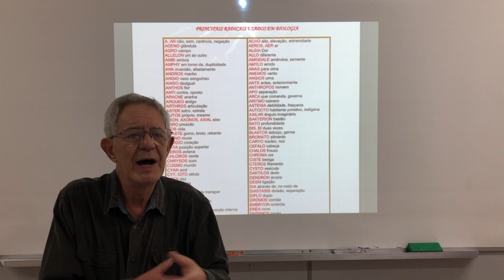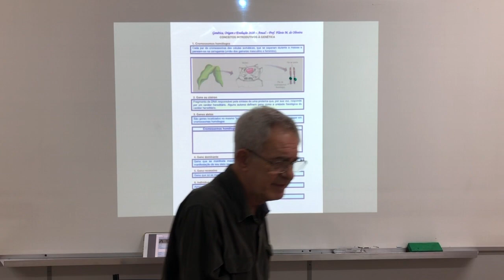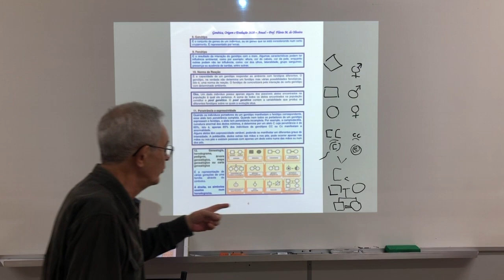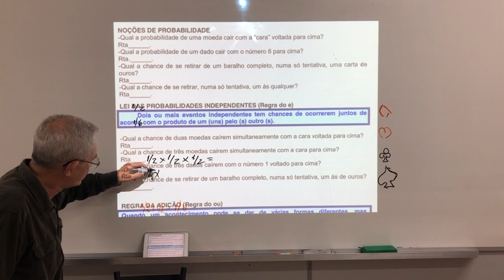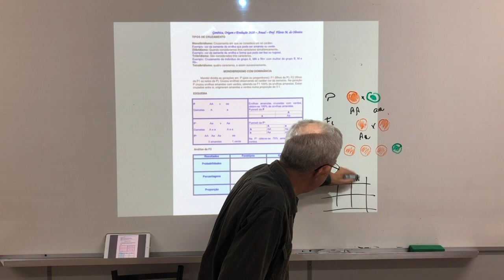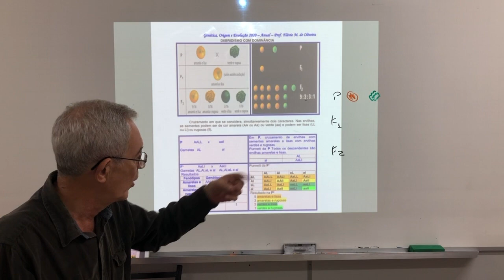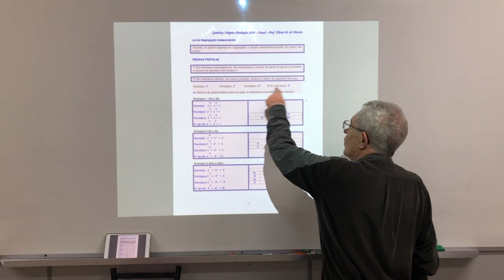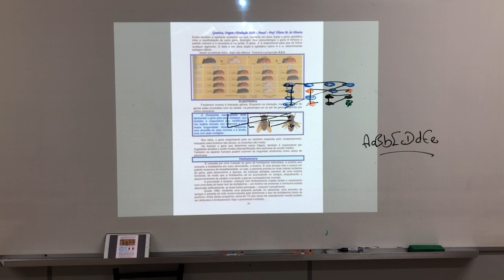Anual Flávio - Aula 1 Livro 2